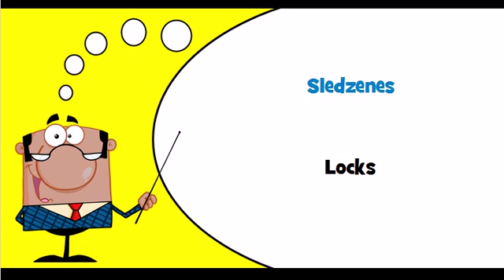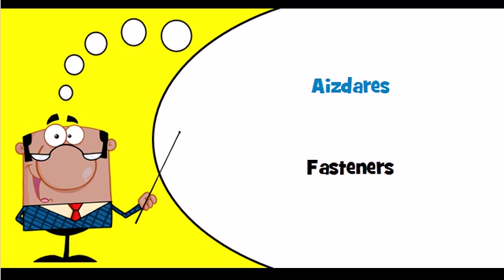Let's learn Latvian Theme = Locks, keys and hinges